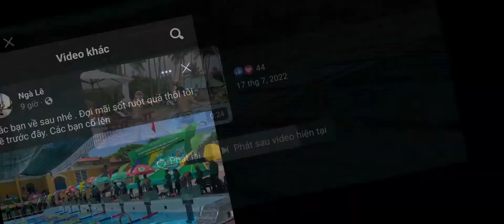Giải bơi cứu đuối toàn quốc 2022 | Minh Hoàng | HCB 100m tự do nam lứa dưới 8 tuổi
Giải bơi cứu đuối thanh thiếu nhi toàn quốc Đường đua xanh năm 2022- Bộ thể thao, văn hoá và du lịch